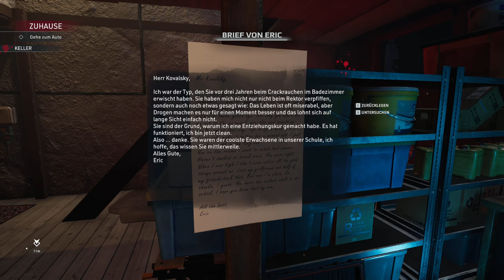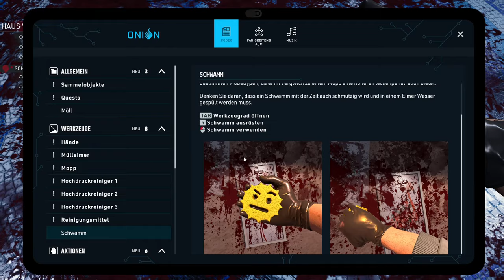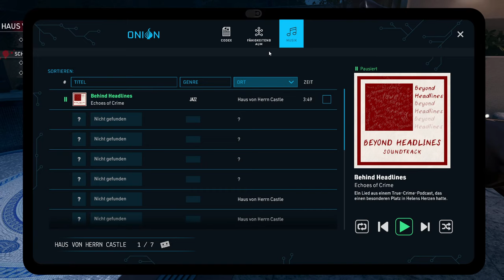Crime Scene Cleaner: Prologue 😷 Tatortreiniger | angezockt 🧽🧹 deutsch [FSK18]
❓ Mehr Informationen ❓

 ️🎮 Info 🎮
 Crime Scene Cleaner: Prologue